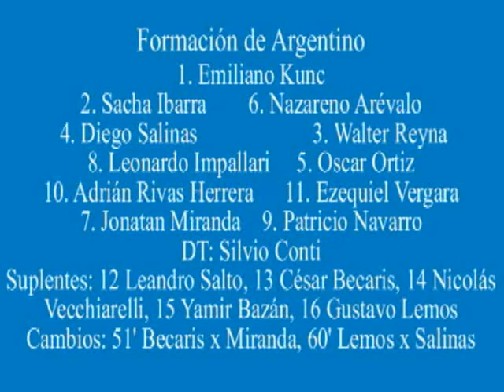Juveniles AFA, Luján 0 Argentino 1, segundo tiempo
El segundo tiempo del partido de 4ta división que por la 4ta fecha Argentino de Rosario le ganó 1 a 0 a Luján con gol de Jonatan Miranda en el primer tiempo. El encuentro se disputó el sábado 12 de mayo de 2012 en la cancha auxiliar de Luján